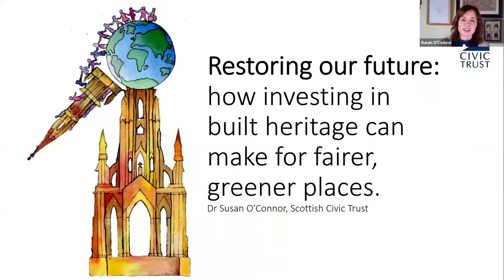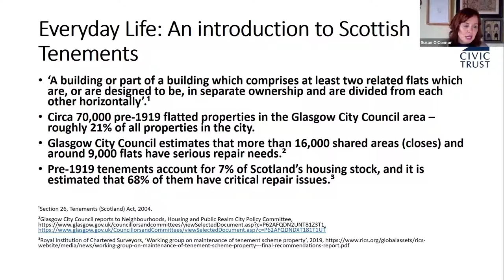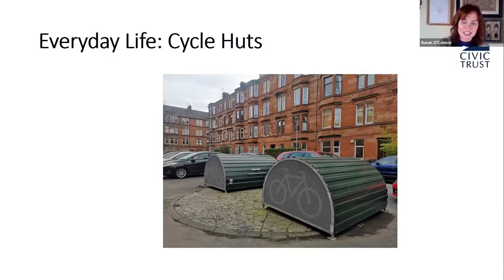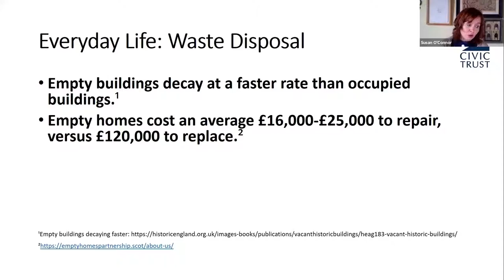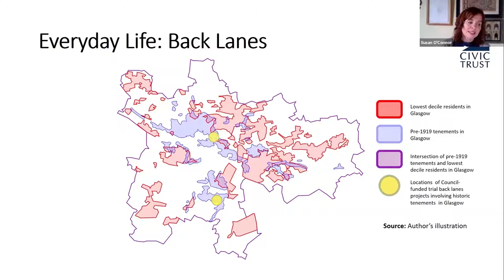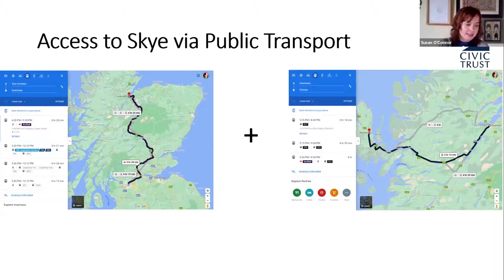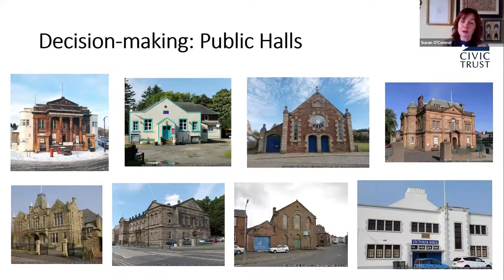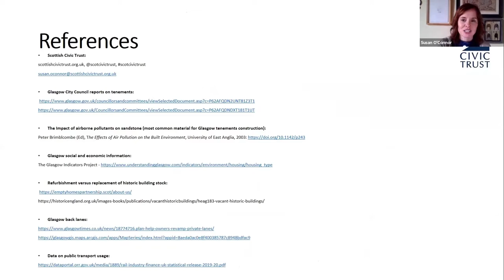Restoring our future: how investing in buildings can make for fairer, greener places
Misty castles and grand town halls can feel divorced from today’s pressing social issues, but this talk outlines how better policy decisions about how we treat buildings can help reduce inequity and lead us to a greener future.

By changing how we treat Scotland’s rich built heritage we can achieve greater social equality and make a positive impact on the climate crisis. This talk explores the hidden impact of local and national government decisions on marginalised people, the built history they engage with and the environment they live in.

About the speaker:
Dr Susan O’Connor is Director of the Scottish Civic Trust, Scotland’s charity for heritage and civic identity. An architectural historian by training, Susan has led the Civic Trust to take an increasing role in promoting diversity and inclusion in Scotland’s heritage sector. She regularly advises local civic groups on how to frame their response to the climate crisis and how to structure their volunteer programmes to deliver more equitable access to history and places. Her research interests include cultural impact analysis for heritage events and Scottish town halls.